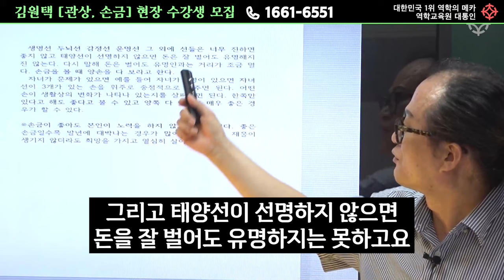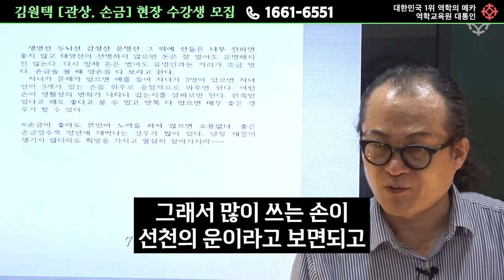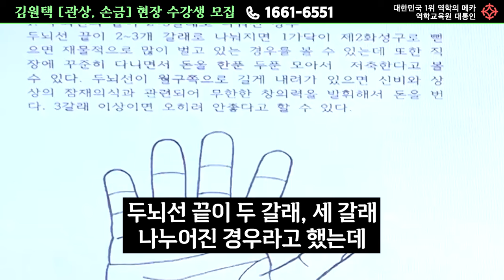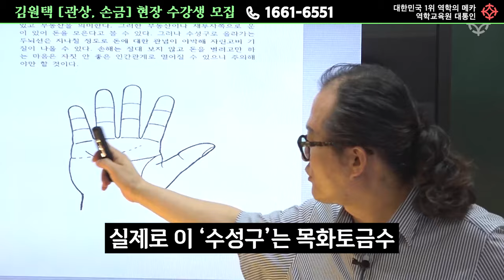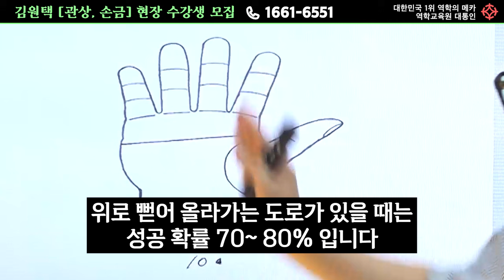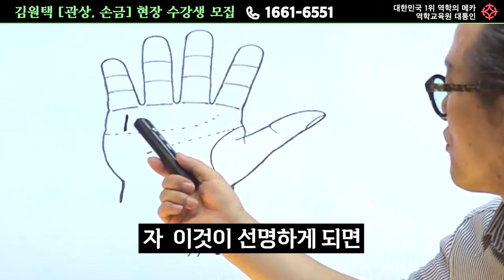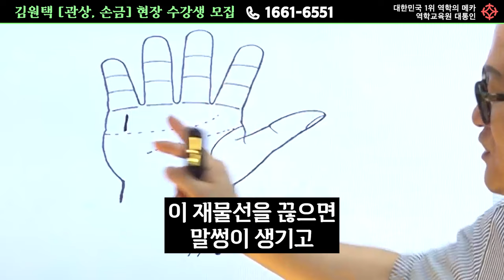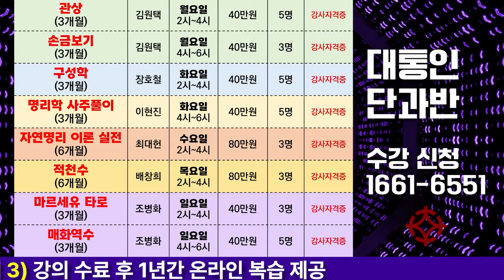말년에 돈이 들어오는 진짜 재물복 보는 법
천광 김원택 [관상/손금] 현장 수강생 모집 *7월 1일(월) 개강
지금 수강 신청하시면 장학금, 할인 등 다양한 혜택을 드립니다
● 전화로 수강 신청하기 ☞ 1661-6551

[유료 개인 운세 상담]  천광 김원택 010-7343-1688
*상담 비용 입금 후 진행됩니다
*천광 김원택 선생님께서 직접 감명합니다